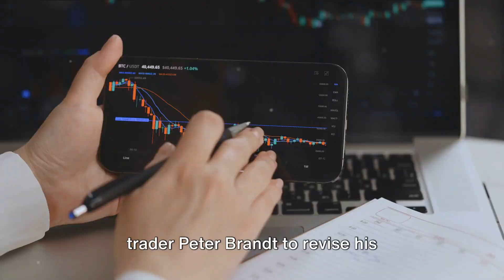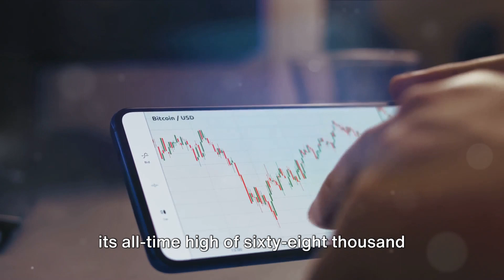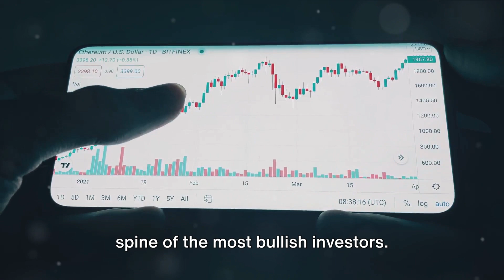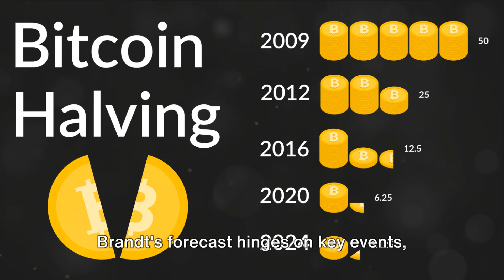Bitcoin's Journey To $200,000 This Cycle: Brandt's Prediction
"Renowned trader Peter Brandt predicts Bitcoin's potential to reach $200,000 in the current market cycle, revising his earlier projection of $120,000. The recent breakout above $56,000 defies previous expectations, with Brandt highlighting the significance of Bitcoin closing above $50,500 this week. Brandt also hints at the market cycle possibly peaking in Q3 2025, propelled by the upcoming halving in April 2024 and the impact of U.S. Bitcoin ETF launches."